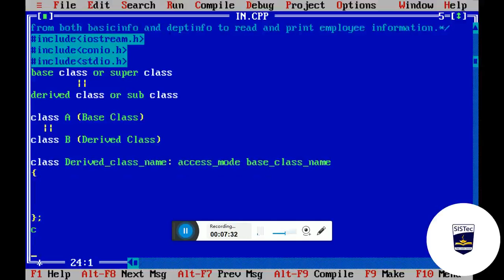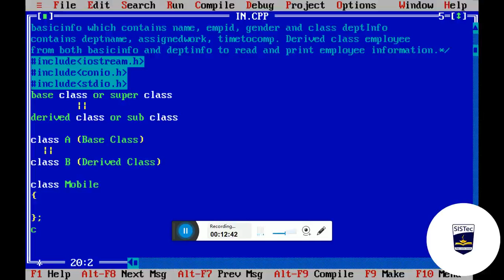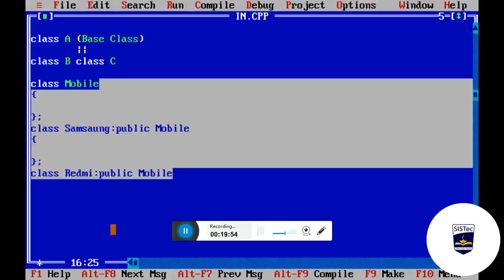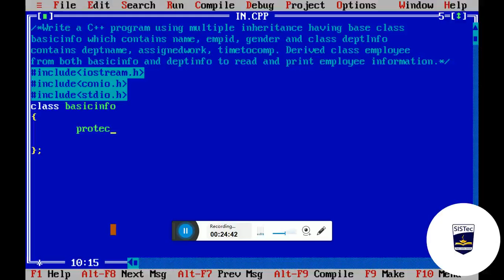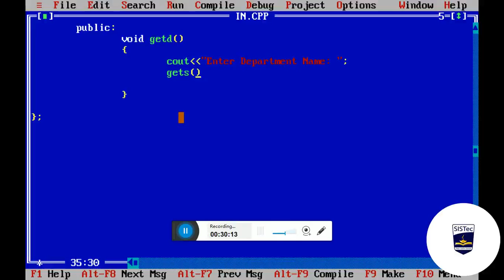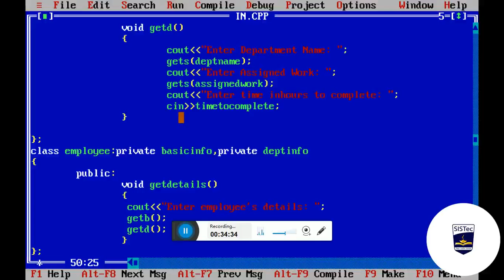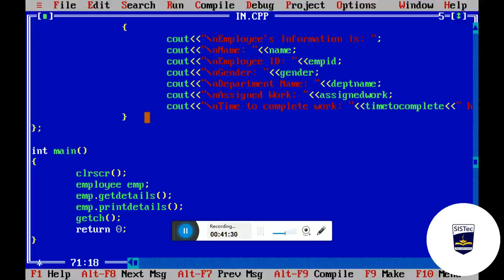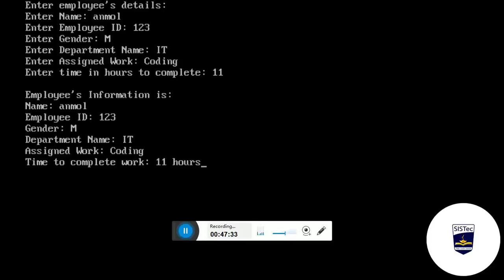Multiple Inheritance | Radha Rashmi Tiwari | SISTec Gandhi Nagar.mp4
This video tutorial demonstrates Multiple Inheritance in C++ through a problem statement.
Video Duration :- 47:38 mins